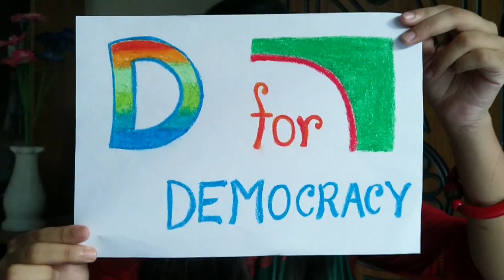To us, democracy Is...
We asked our global staff what democracy means to them and it turns out that there are as many opinions about it as there are members of our team. From Bangladesh to Colombia, the US to South Sudan, and throughout Latin America and the Caribbean, Democracy International works to promote and strengthen democratic governance.